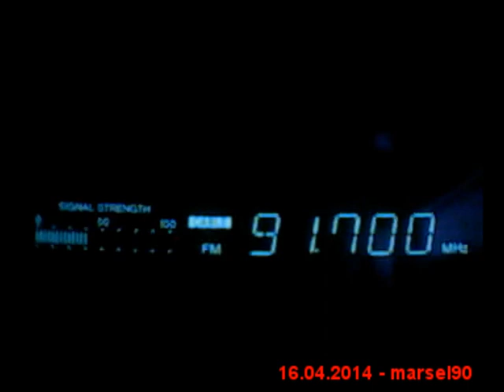DX FM Radio Beograd 1 from BesnaKobila Serbia in Craiova Romania-237km